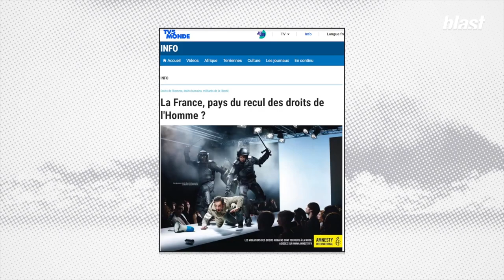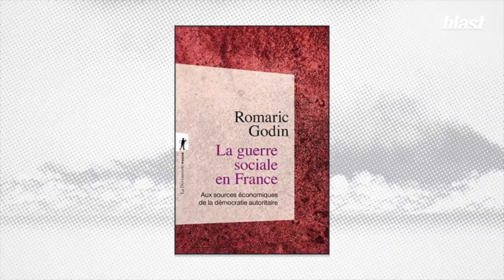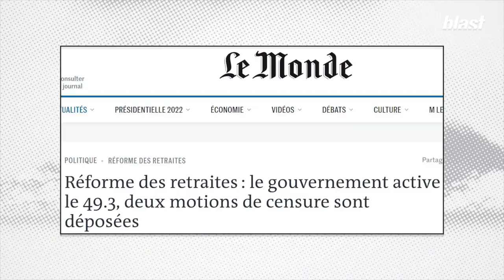Macron Responsable de la Montée de l'Extrême Droite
C'est le "néo libéralisme", véritable égoïsme de classe, dont macron est la figure présidentielle actuelle, qui est responsable de la montée des idées d'extrême-droite.

Ils font artificiellement monter l'extrême-droite en reprenant à longueur de temps et dans tous les médias, leurs thèmes et discours.

Mais ils créent aussi le désordre économique et sociale qui précarise, qui engendre la colère, et répriment l'expression des difficultés à vivre, ce qui entraine aussi le désespoir.

Désespoir et colère dont se nourrissent les nationalistes et autres fascistes.

Ainsi le vote dit "front républicain" qu'ils imposent n'est en réalité qu'un leurre. Car, reconduits au pouvoir, ils n'auront de cesse de créer les raisons qui poussent certains à tomber dans la désignation facile d'un bouc émissaire.

C'est donc pour une politique de rupture, véritablement alternative, qu'il faut voter. Pas pour un énième "néo libéralisme", même d'extrême-droite.